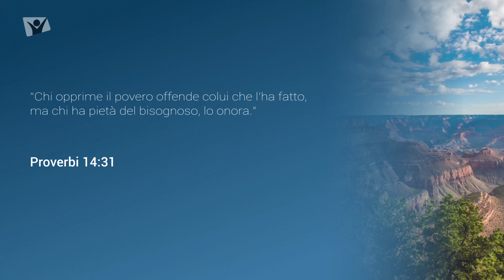Proverbi 14:31 – Sabato 4 maggio 2024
“Chi opprime il povero offende colui che l'ha fatto, ma chi ha pietà del bisognoso, lo onora.” (Proverbi 16:31)

Meditazione giornaliera “Apri la porta del tuo cuore”.

Rubrica a cura di Anna Cupertino.

Speaker: Michele De Giovanni.